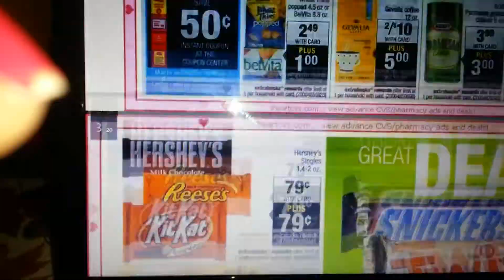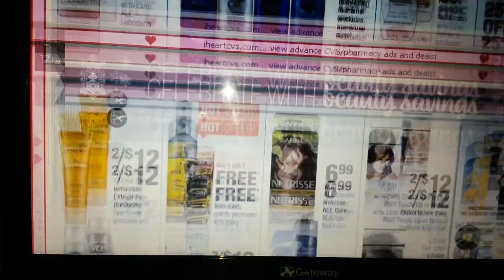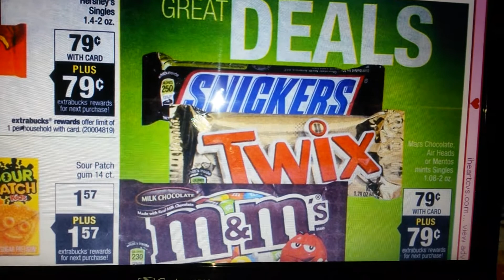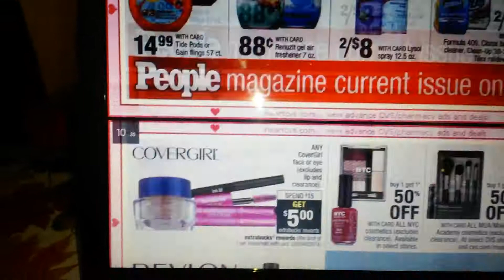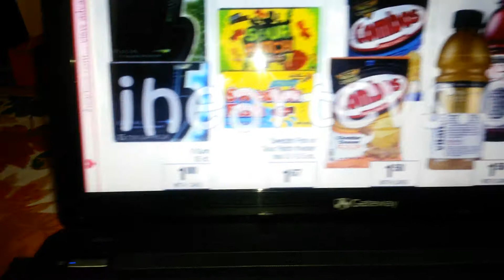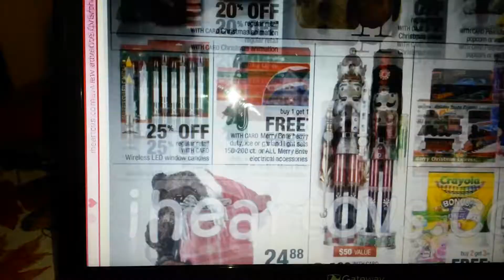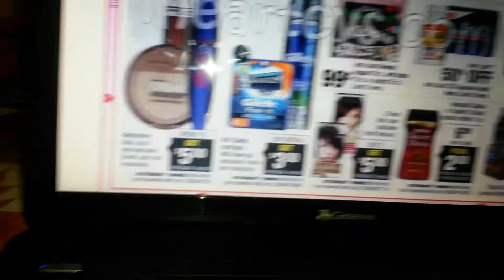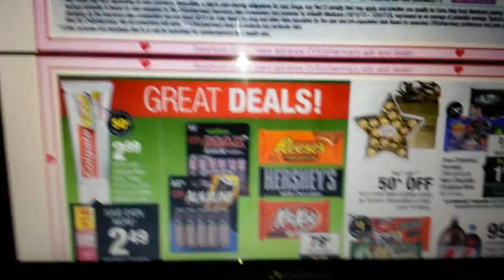Transaccion cvs 11/23/24/25/26